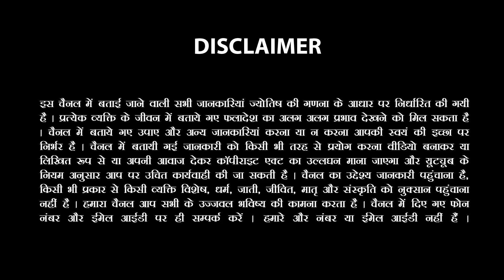Singh Rashi-सिंह राशि 1-2 June 2023 Rashifal |LEO Horoscope Hindi Sachin Sikka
आप दिए गए नंबर पर व्हाट्सएप या कॉल करके बाकी जानकारी प्राप्त कर सकते हैं

Love or Arranged Marriage, Your Love Life Prediction, Love marriage hogi ya Arrange, Love Rashifal 2023, Know About Your Love Life, Singles Love Life, Relationship Advice For Young Couples, Aries in love, Taurus in love, Gemini in love, Cancer in love, Leo in love, Virgo in love, Libra in love, Scorpio in love, Sagittarius in love, Capricorn in love, Aquarius in love, Pisces in love. 12 Astrology Zodiac Signs Dates, Meanings and Love Compatibility. Know Your Love Life According To Your Rashi ❤️ | Love Life Prediction | Relationship & Marriage Tips Know Your Rashi - Know Everything about your soulmate
Astrologer Sachin Sikka is talking about the characteristics of people when they are in love according to their zodiac. How they behave, what kind of partners they prefer, How Each Zodiac Sign Shows You That They Love You (When They’re Too Afraid To Tell You) How Each Zodiac Sign Approaches Love, how each zodiac sign shows they like you What Each Zodiac Sign Acts Like When They’re Falling For You Which zodiac signs go together in a relationship?

ज्‍योतिष में आपकी राशि के अनुसार आपके व्‍यक्तित्‍व, स्‍वभाव और प्रकृति के बारे में बताया जाता है और इन्‍हीं के आधार पर आपके भाविष्‍य की घटनाओं का अनुमान लगाया जाता है। जीवन में करियर, परिवार और स्‍वास्‍थ्‍य जितना ज़रूरी है उतना ही ज़रूरी है प्‍यार यानि लव लाइफ। आज के इस विडियो में आप जानेंगें राशि के अनुसार सभी 12 राशियों की लव लाइफ के बारे में। आप अपनी लव लाइफ में कैसे है? कैसे अपने पार्टनर के साथ व्‍यवहार करते हैं? अपने पार्टनर से आपकी क्‍या उम्‍मीदें होती है? लव को लेकर आपके क्‍या विचार है या आप इस विषय में आप क्‍या सोच रखते हैं? ऐसे सभी टॉपिक आपको इस विडियो में आपको मिलेंगे। ▬▬▬▬▬▬▬▬▬▬▬▬▬▬▬▬▬▬▬▬▬▬▬ New Shorts Channel by Astrologer Sachin Sikka - Follow Me On Other Social Media 👉 Instagram 21.6k (https:/ Facebook ◈◈◈◈To Know More ◈◈◈◈ Youtube 1.61 Lac

For Astrology Services Call or whatsapp us -